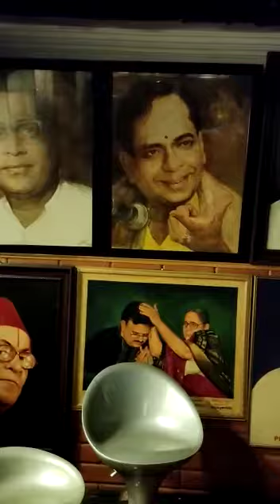Sri S.P. Balasubrahmanyam Awards Room in His House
Sri S.P. Balasubrahmanyam Awards Room in his house. He has allocated one separate room for awards.